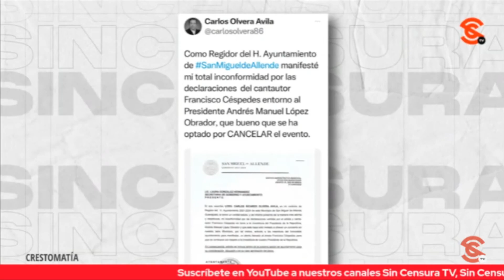A PANCHO CÉSPEDES LE TIRAN EL EVENTO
El periodista Jairo Calixto analiza muy a su estilo nos comparte que tras declaraciones de Pancho Céspedes sobre el presidente López Obrador le cancelaron su presentación en San Miguel de Allende.